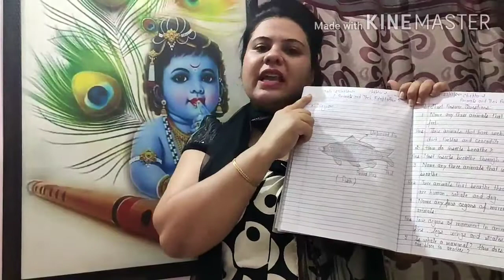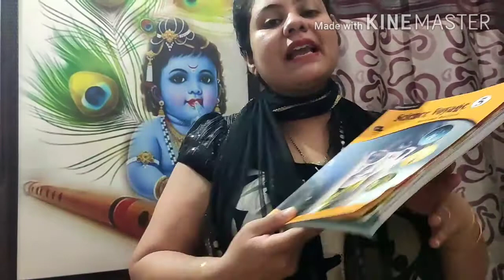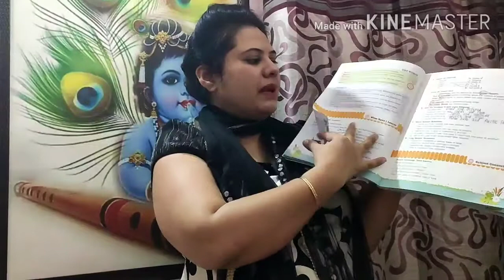Grade 5/ EVS/ About Summer vacation Homework